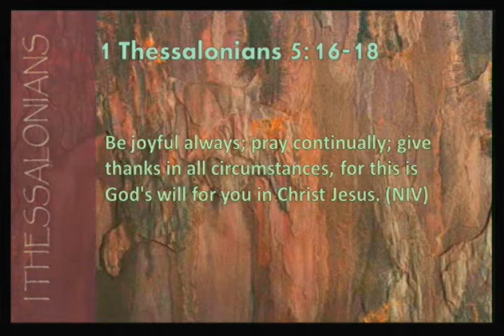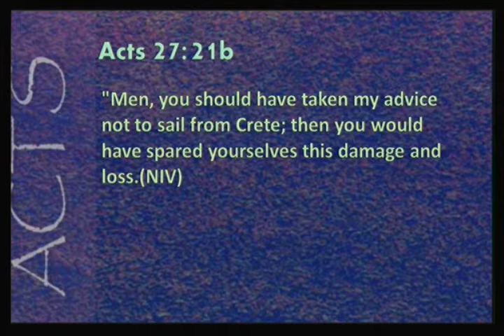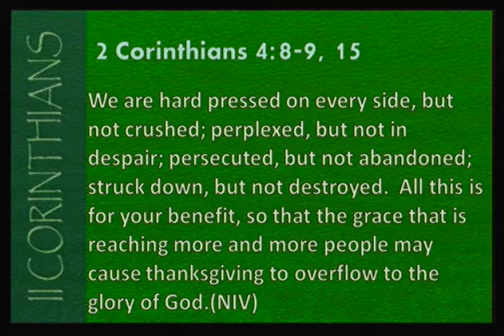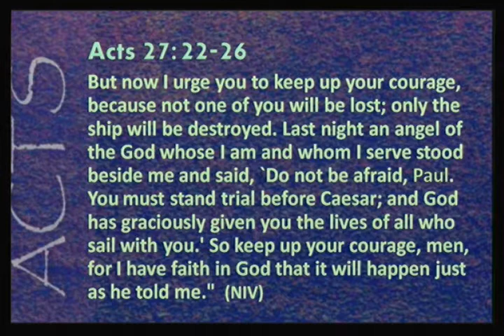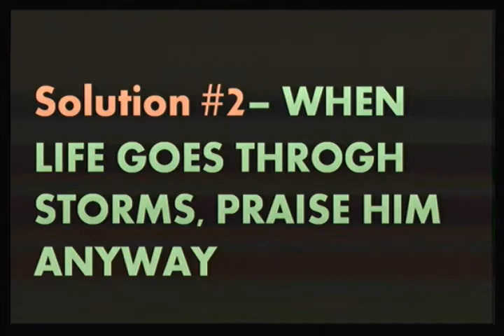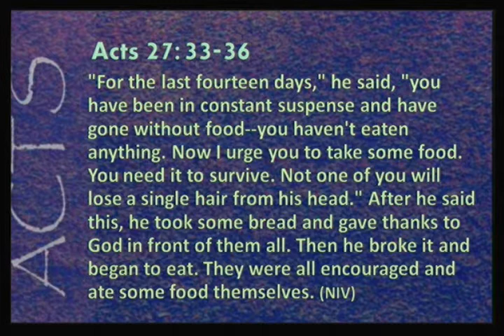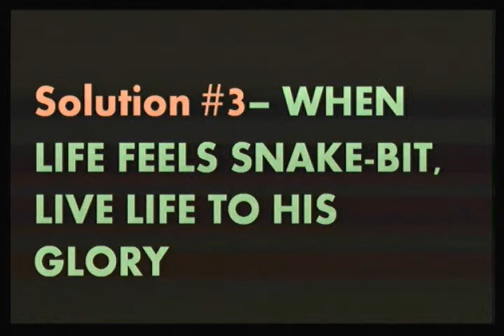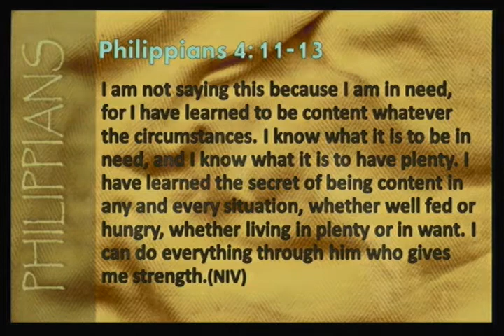A Crash Course on Thanksgiving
Brad Cox continues his thru the Bible series with Part 41 title, "A Crash Course on Thanksgiving." Brad interviews David Maurel about Hurricane Sandy cleanup.